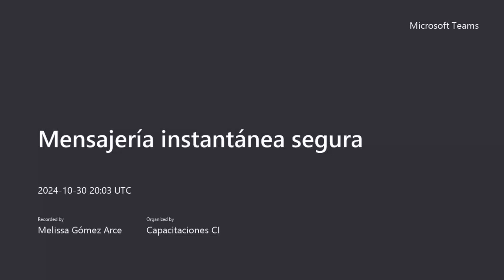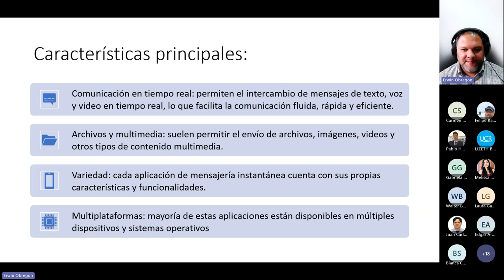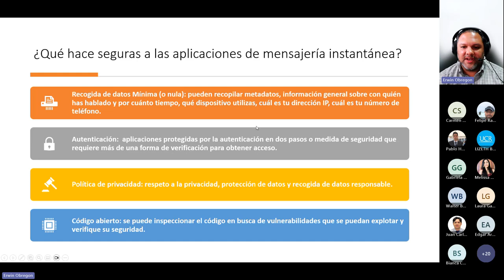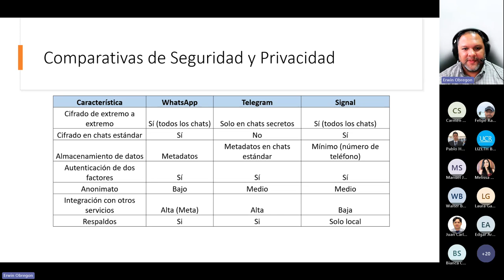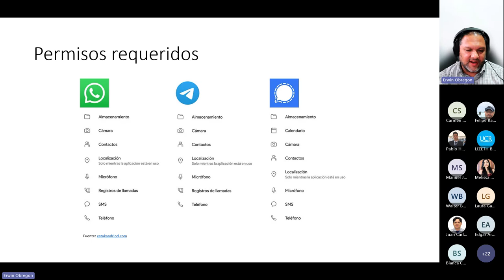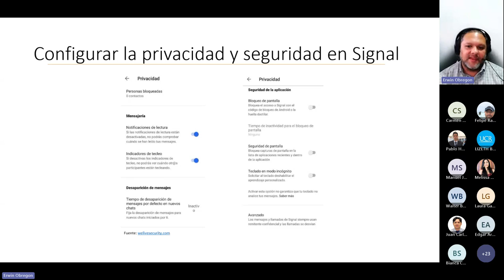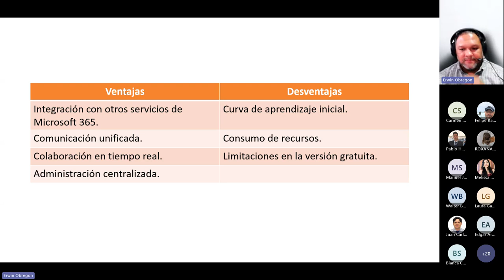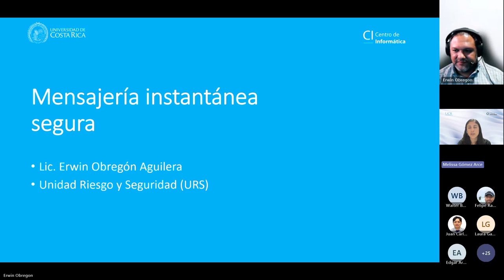Charla: Mensajería instantánea Segura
Ing. Erwin Obregón Aguilera
En conmemoración al Mes de la Ciberseguridad